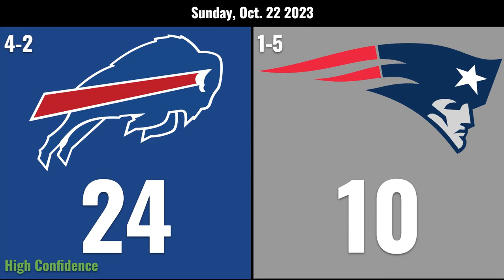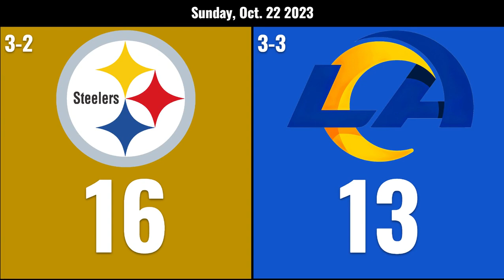2023 NFL Week 7 Game Predictions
My picks for every NFL Week 6 game!

Last Week: 9-6
Total Record: 56-37
High Confidence Picks: 25-6
Some Confidence Picks: 15-12
No Confidence Picks: 8-11